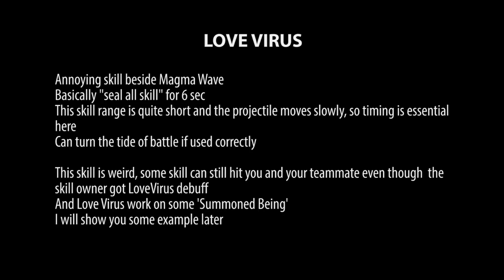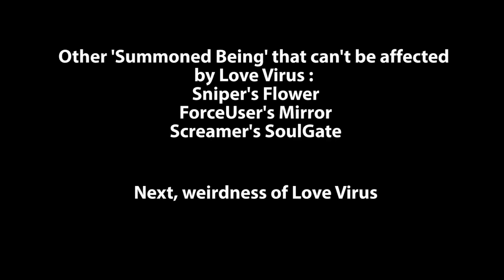Dragon Nest SEA cap 80 Physician's Love Virus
Physician's skill Love Virus. Annoying skill but it is fun to watch opponents hit their own teammate.
Learn about this skill